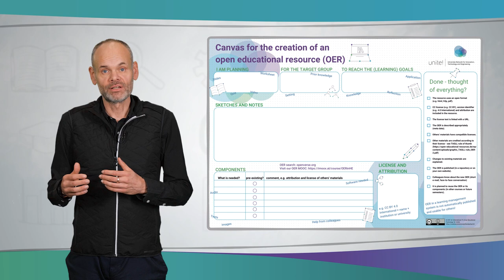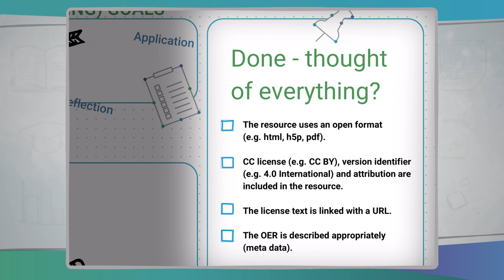Szablon projektu OZE | iMooX.at